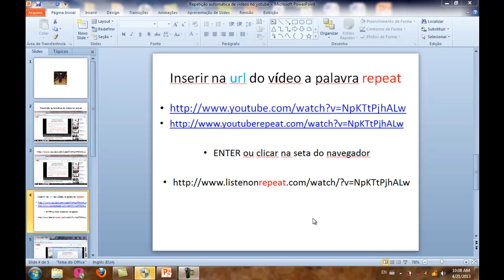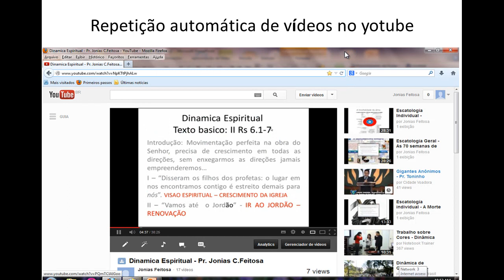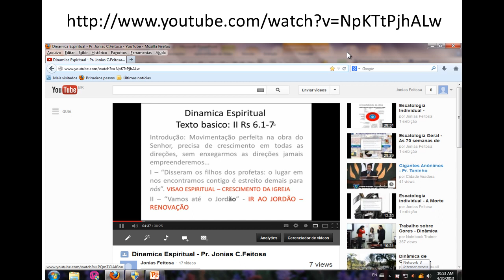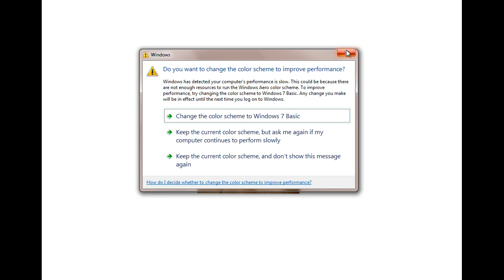Repeticao automatica de video no youtube - Prof.Jonias C.Feitosa